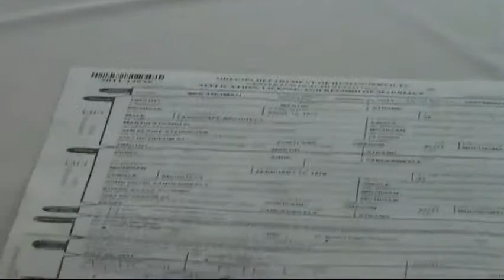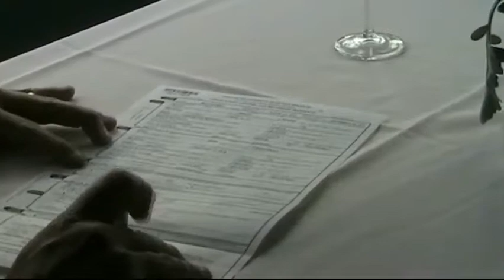Tim and Renee's Wedding